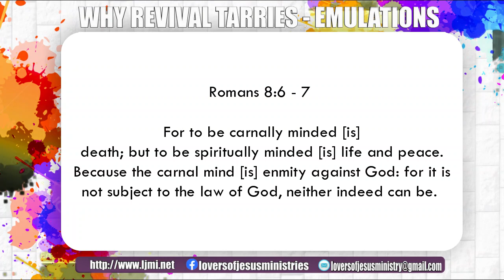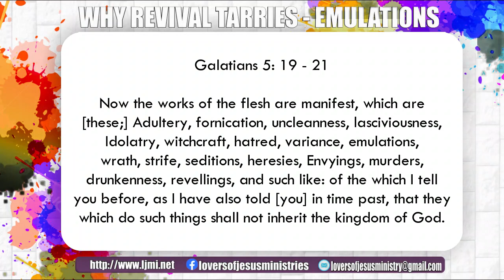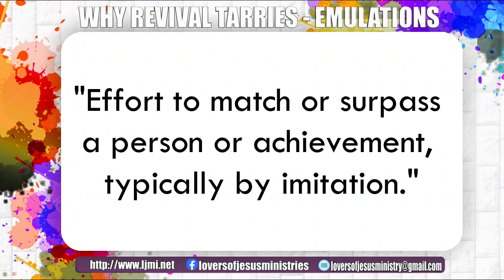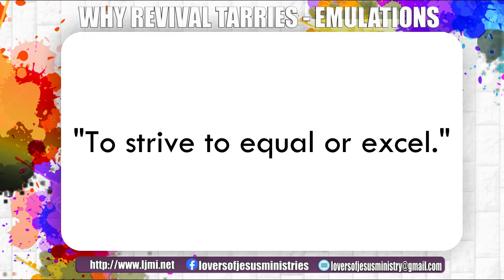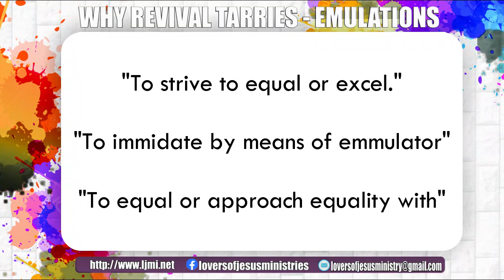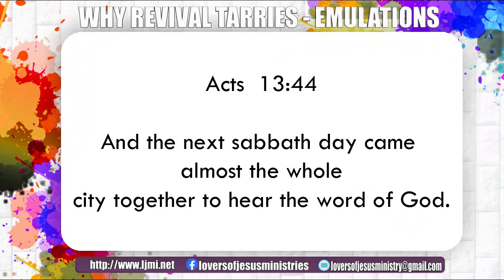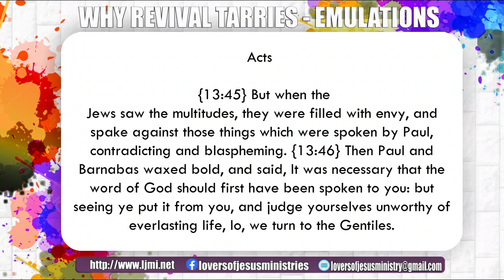WHY REVIVAL TARRIES - EMULATIONS (Part 1)